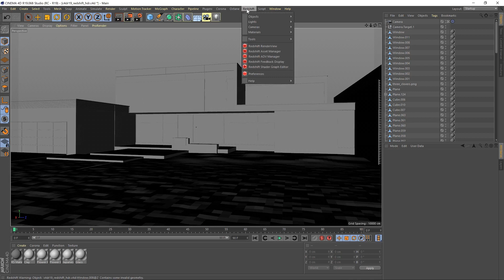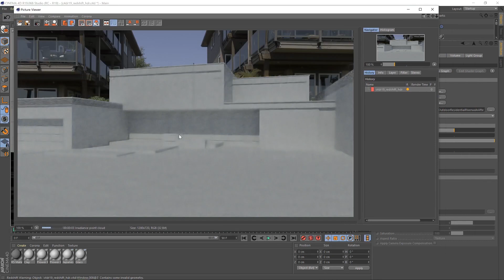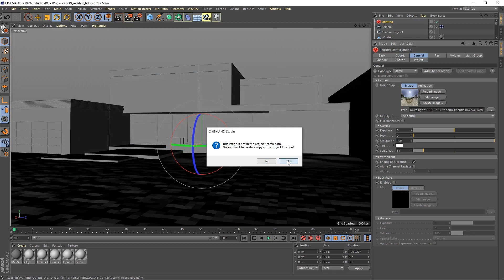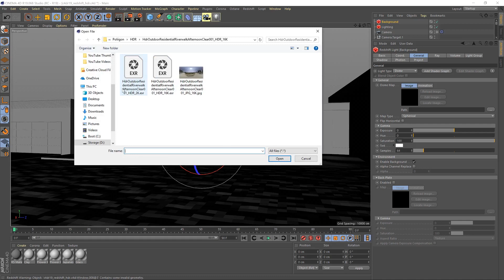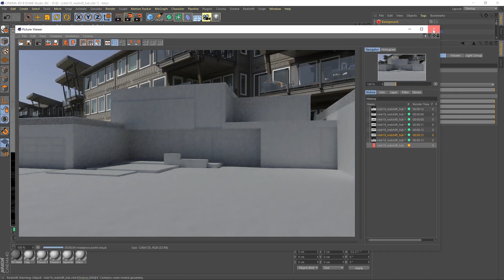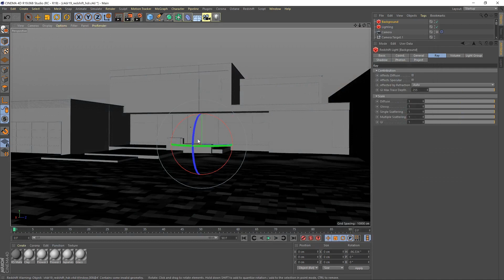Using Poliigon HDRs to light a scene in Cinema 4D with Redshift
In this tutorial we will be exploring how to light a scene using a low resolution .exr with a high resolution .jpg as the background to limit resource usage and increase system responsiveness without compromising the quality of our finished render.